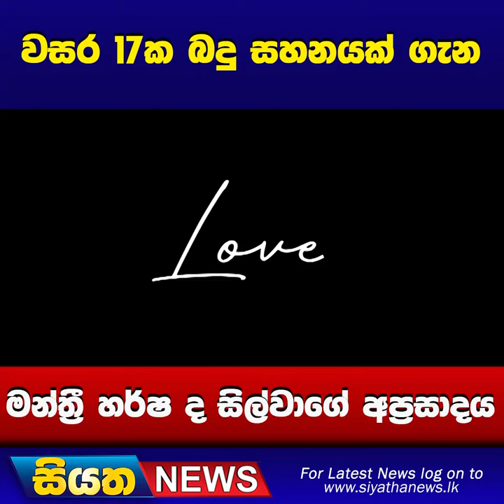වසර 17ක බදු සහනයක් ගැන මන්ත්‍රී හර්ෂ ද සිල්වාගේ අප්‍රසාදය | Siyatha News